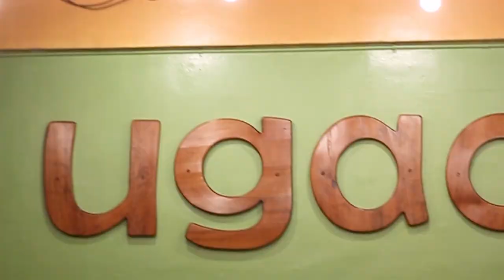El Berrinche Podcast #13 | Apóstol Santiago Zuniga - Apagones - Basta ya hijos del diablo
Estuvimos en Tocoa, Colón visitando al Apóstol Santiago Zuniga Cruz, quien muy amable accedió a recibirnos, el lugar citado fue Ugao, un excelente restaurante, donde su dueña nos brindó las condiciones adecuadas para realizar este podcast---Sin energía eléctrica, hablamos de varios temas, su salud, su amistad con José Manuel Zelaya, la camioneta prado, sus opines con varios temas incluyendo la energía eléctrica, no te pierdas este increíble podcast con Raphael Garmar y Santiago Zuniga.